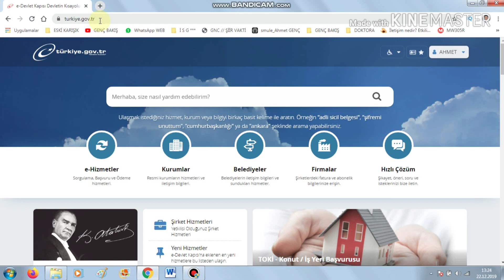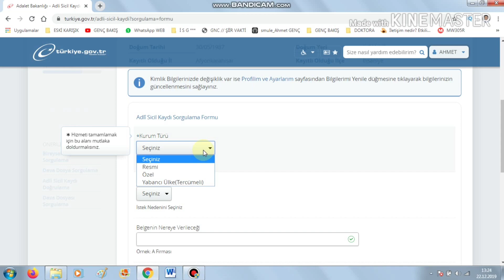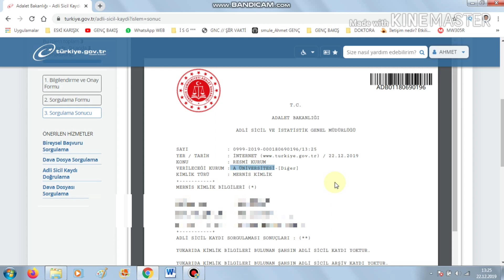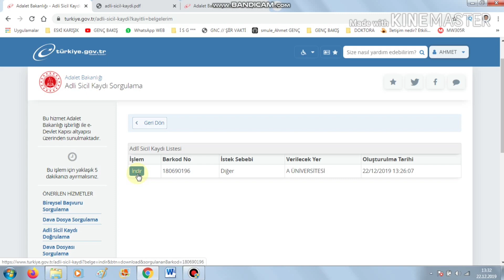ADLİ SİCİL KAYDI NASIL ALINIR?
ADLİ SİCİL KAYDI NASIL ALINIR?Adalet Bakanlığı Adli Sicil ve İstatistik Genel Müdürlüğü merkez veri tabanındaki adli sicil ve arşiv kayıtlarınızı sorgulayabilirsiniz